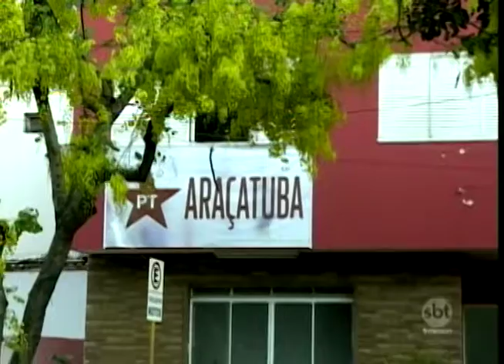Araçatuba: segundo turno é tranquilo na cidade